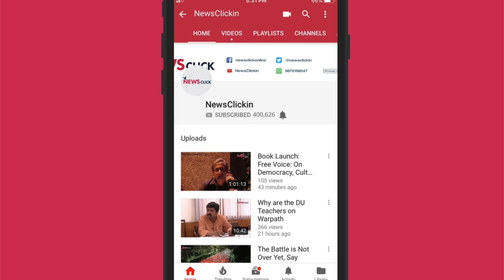चुनाव 2019 : पवित्र गाय? अब और नहीं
यूपी के किसान आवारा पशुओं खासकर गौवंश से बेहद परेशान हैं। ये मवेशी उनकी फसलों को चर रहे हैं, उजाड़ रहे हैं। किसानों के लिए इन अनुत्पादक मवेशियों को पालना भी बेहद मुश्किल हो रहा है। न्यूज़क्लिक टीम ने उत्तर प्रदेश के तीन शहरों अलीगढ़, मथुरा और आगरा का दौरा किया और स्थानीय लोगों से बात कर उनकी मुश्किलों और समस्याओं को समझने की कोशिश की। सभी किसान योगी सरकार की इस गाय नीति से बेहद नाराज़ हैं। उनका कहना है कि बीजेपी और योगी जी  को गाय से कोई लेना देना नहीं है। ये सब वोटों के लिए है। न्यूज़क्लिक की ग्राउंड रिपोर्ट श्रृंखला का पहला भाग।